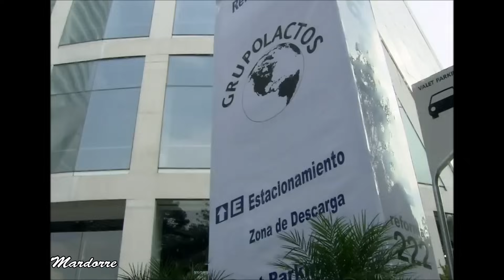MAÑANA ES PARA SIEMPRE -- Episodio 72 (capitulo 24) con Fernando Colunga , Silvia Navarro y Lucero